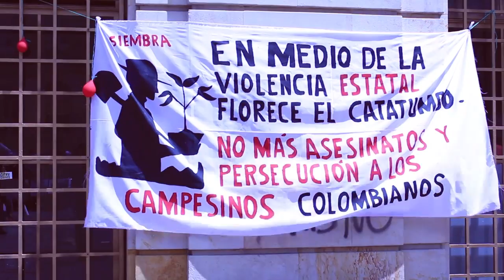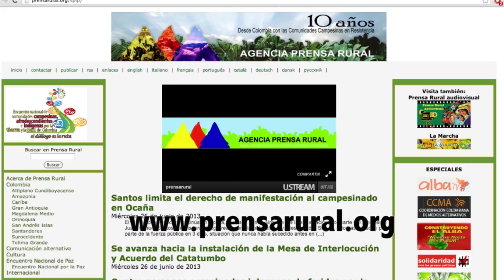CATATUMBO RESISTE!!!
Plantón en Solidaridad con los campesinos del Catatumbo realizado el 25 de junio de 2013 frente al Ministerio de Agricultura en Bogotá.